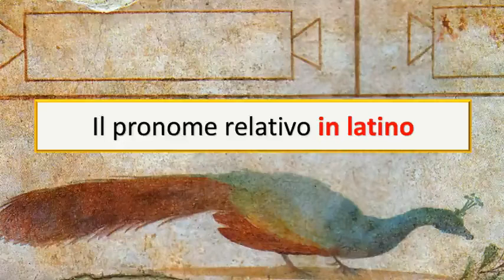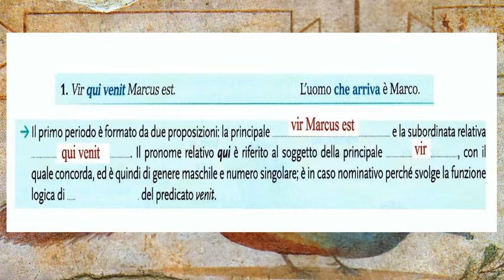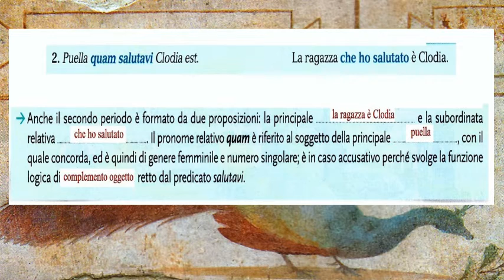Il pronome relativo in latino (seconda parte)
Analisi di alcune frasi che contengono il pronome relativo